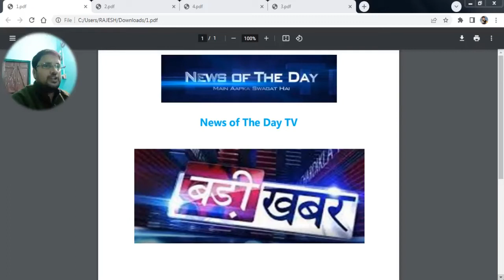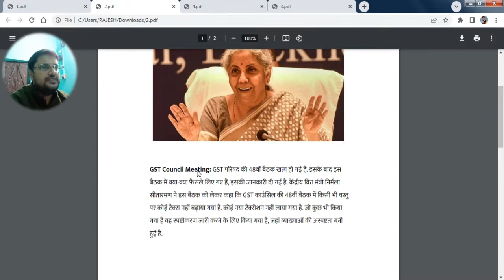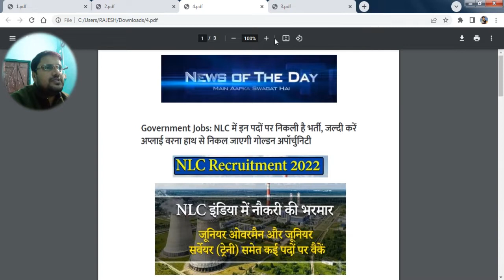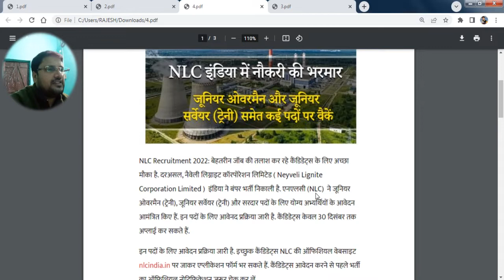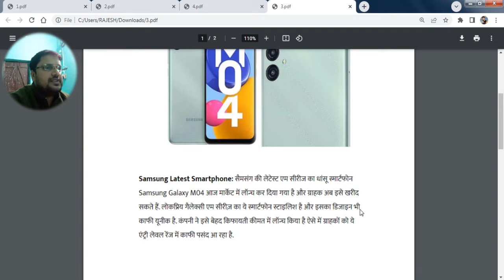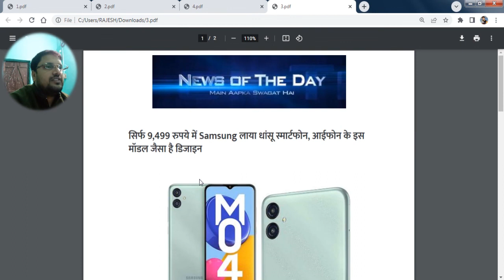GST Council: बजट से पहले निर्मला सीतारमण का बड़ा ऐलान, नहीं बढ़ाया गया टैक्स !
GST Council Meeting: GST परिषद की 48वीं बैठक खत्म हो गई है. इसके बाद इस बैठक में क्या-क्या फैसले लिए गए हैं, इसकी जानकारी दी गई है. केंद्रीय वित्त मंत्री निर्मला सीतारमण ने इस बैठक को लेकर कहा कि GST काउंसिल की 48वीं बैठक में किसी भी वस्तु पर कोई टैक्स नहीं बढ़ाया गया है. कोई नया टैक्सेशन नहीं लाया गया है. जो कुछ भी किया गया है वह स्पष्टीकरण जारी करने के लिए किया गया है, जहां व्याख्याओं की अस्पष्टता बनी हुई है.

News Of The Day TV (Rajesh)